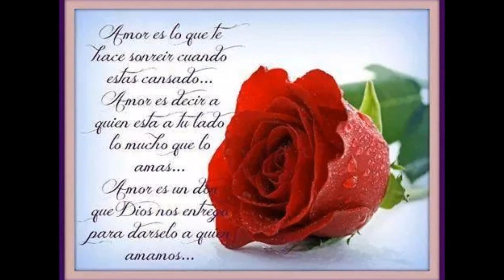秋色10．Artful Women 魅惑の女性 B.G.M : La Paloma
このアコーディオンは、Kirmesmusikanten　の陽気な演奏です。
魅惑の女性たちの競演を、どうぞお楽しみください。
The accordion is a hilarious performance of Kirmesmusikanten.
A contest of women of captivating, Please enjoy.